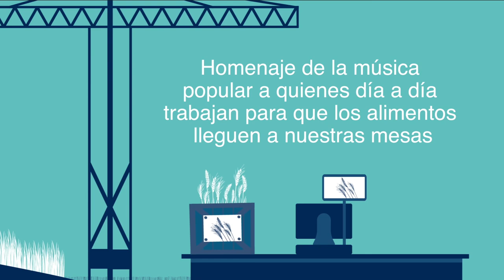Grupo Herofidia y Caribe Swing "Gente de mar y campo"